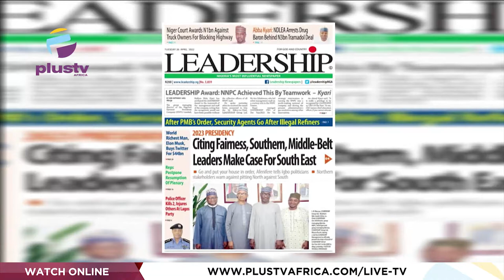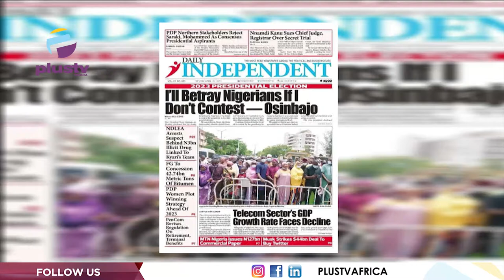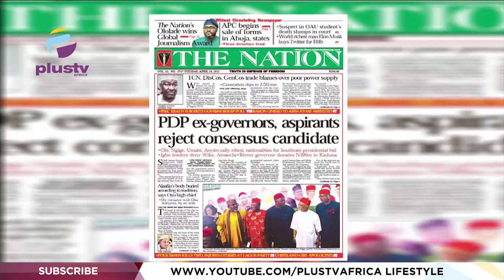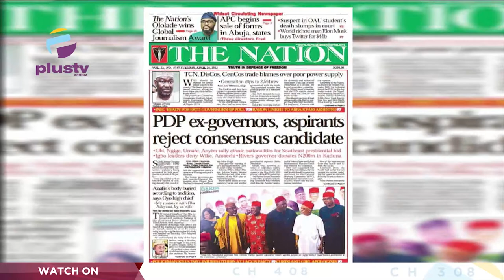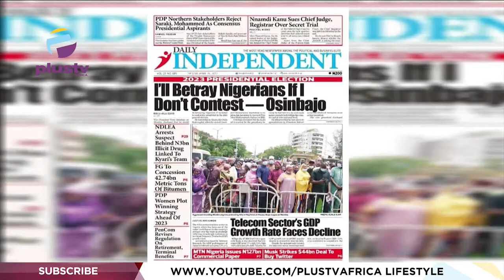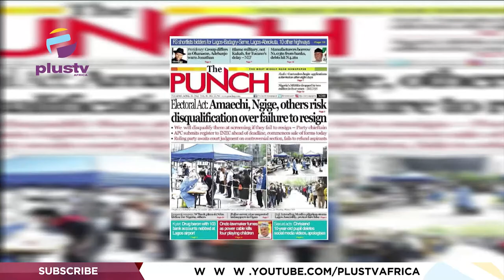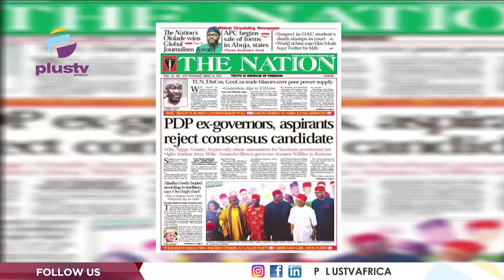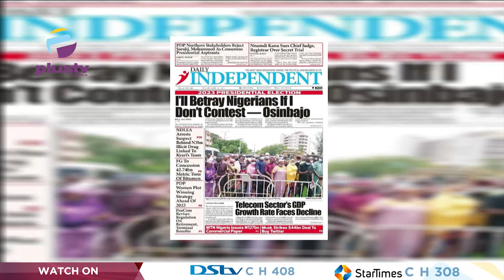I Will Betray Nigerians If I Dont Contest- Osinbajo | OFF THE PRESS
Chris Kehinde- Nwandu, Charted Mediator And Concillator Joined Justin Akadonye & Mercy Ebokpo to review the biggest stories in Newspapers today.